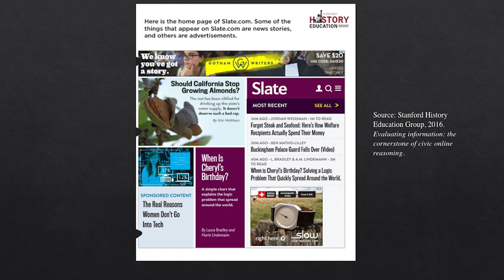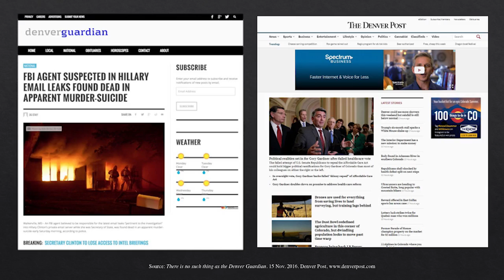Information Literacy | Kevin Arms | TEDxLSSC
Kevin's speech tackles the information literacy crisis and explores possible ways to combat it. Kevin Arms is a summa cum laude graduate with a BA in anthropology, a minor in religion, and a master’s degree from University of South Florida. He is a full-time librarian and archivist at Lake-Sumter State College, and he serves as the faculty advisor to the college’s literary and art magazine, the Odyssey. This talk was given at a TEDx event using the TED conference format but independently organized by a local community.